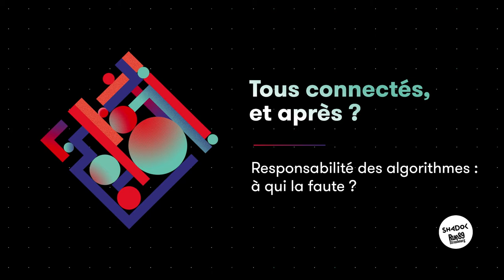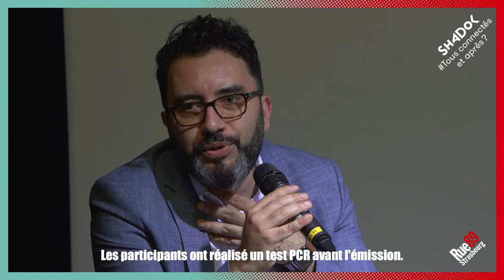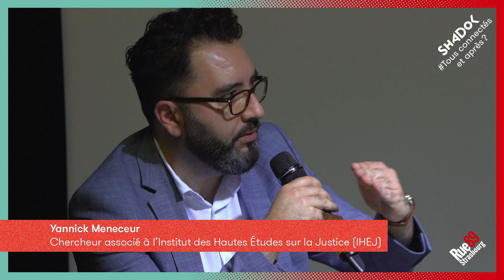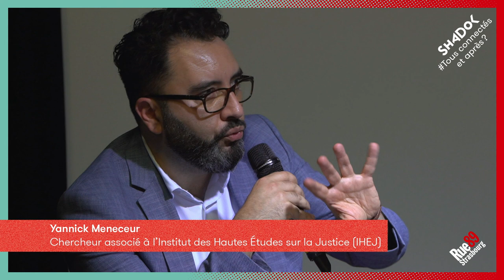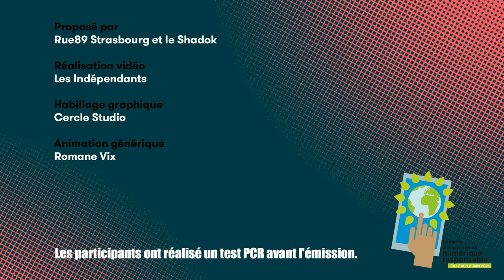Responsabilité des algorithmes : à qui la faute ?